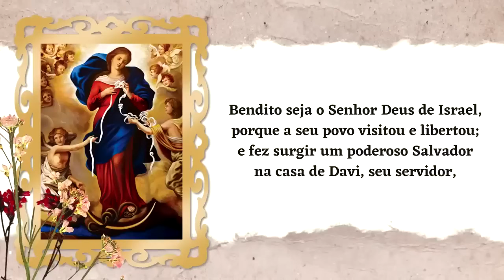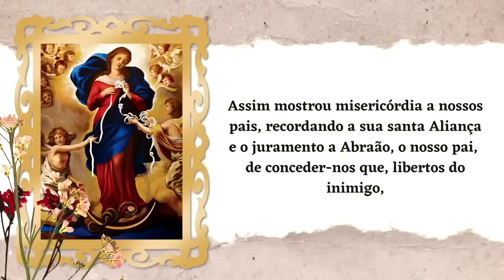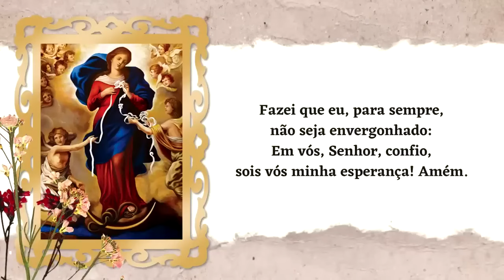BOM DIA NOSSA SENHORA DOMINGO PADRE LÚCIO CESQUIN